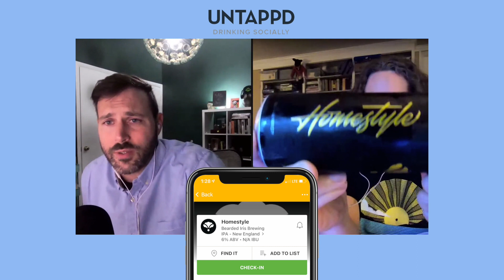Double Dry Hopped | Drinking Socially - S3 Ep 22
We're going to drinking a beer from the Music City, USA, or more formally the Minneapolis of the South? Of course, we're talking about Nashville, TN. We'll also ask a slippery "would-you-rather", learn about Citra hops, Untappd's plans to celebrate 10 years!!

What We’re Drinking:
Homestyle by Bearded Iris Brewing
Notes: This juicy single-hopped IPA is packed full of Mosaic.

Would You Rather:
- Be bitten by a snake? or eat a snake?

Untappd 10th Anniversary:
for more details — and if you're a homebrewer, grab the recipe and make you're own! If you're not a homebrewer, share the link with your own favorite local taproom and ask them to make their own version of "I Remember My First Check-In".

Next Episode:
We're covering Packaging on Beer 101 (#9 in the 10 part series) so grab your favorite StovePipe and join us next week!